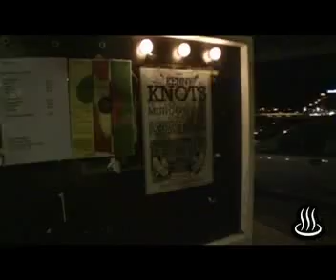suomi trance party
suomi trance party in Helsinki